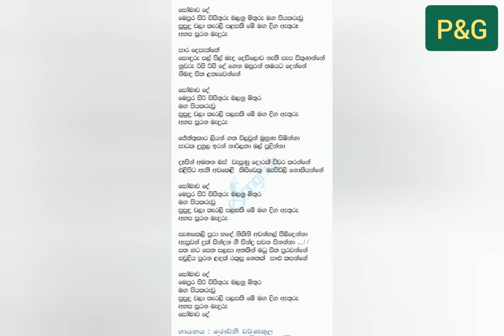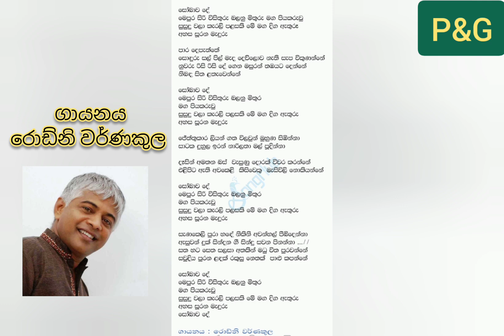ලස්සනසිංදු සෝබාව දේ මෙපුර සිරි විසිතුරු බලනු මිතුරු... (රොඩ්නි වර්ණකුල)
ලස්සන සිංදු.
මගේ අනිත් video බලන්න.